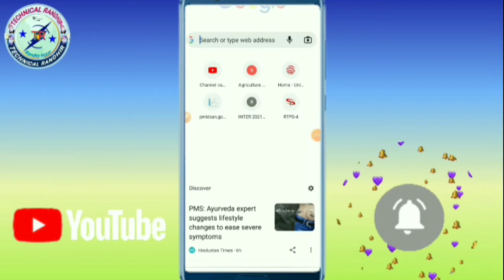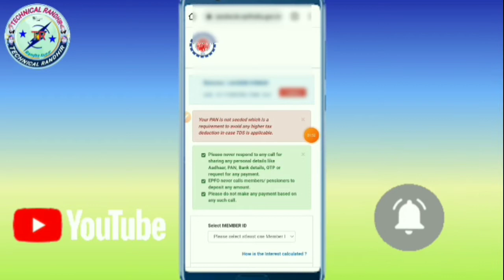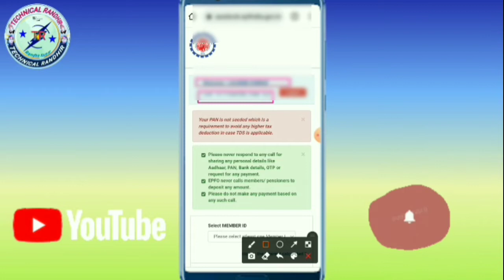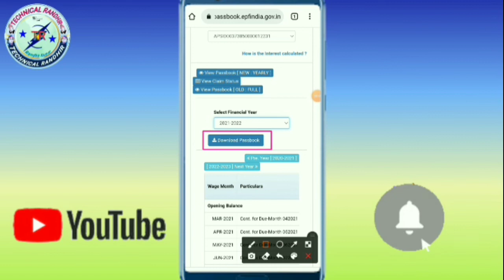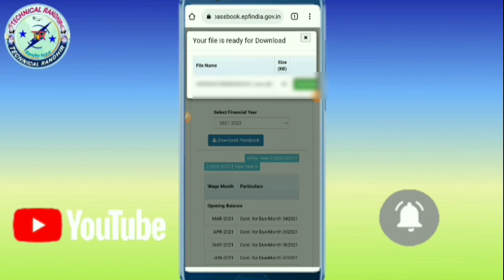PF Balance Kaise Check kare | EPF Passbook Kaise Dekhe | पीएफ का पैसा कैसे चेक करें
Hi
Dosto Aaj Ki Is Video Me Maine Aapko Ye Bataya Hai ki, pf ka paisa kaise check kare mobile se 2022 | pf ka paisa kaise check karen kitna hai , EPF Passbook Kaise check kare mobile se 2022

Channel mension.

Your queries..
pf withdrawal online process 2022
pf ka status kaise check kare 2022
pf balance enquiry, epf balance enquiry, pf balance kaise check karen, epf balance check online, pf passbook details, how to check pf balance online, uan account balance check online, uan account balance, pf ka pura paisa kaise check kare, number, process, check karne ka tarika, hindi, mobile se, naveen singh kalura, pf balance check missed call no, by message, umang app se pf balance check